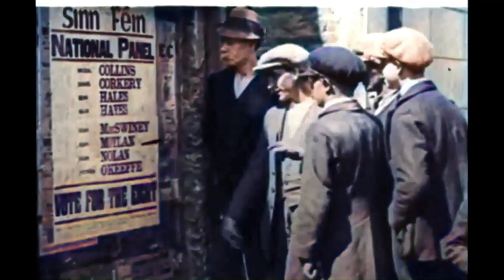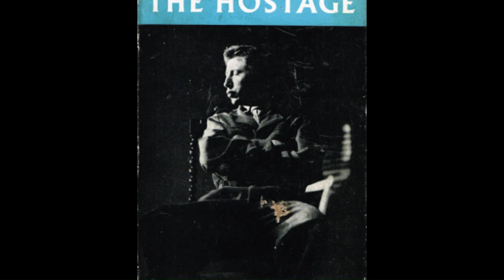Brendan Behan Irish Rebel turned Irish Playwright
A documentary on the life and accomplishments of Irish Poet, Playwright and Author Brendan Behan. From a troubled youth Behan went on to leave behind a great legacy on Irish Theatrical and Literary culture.

GAELIC MARTIAL ARTS:

Diciembre 2017.